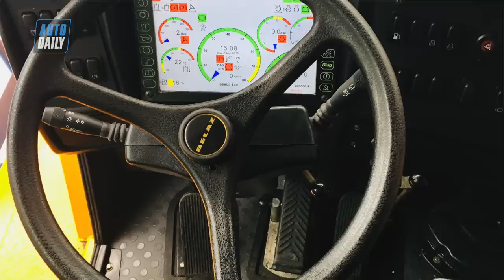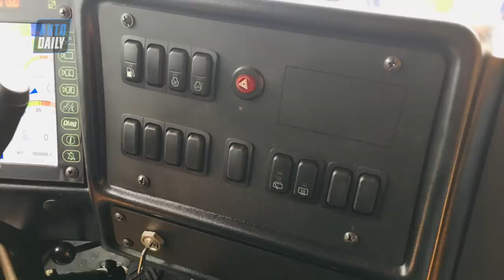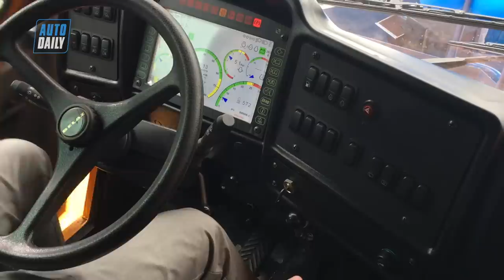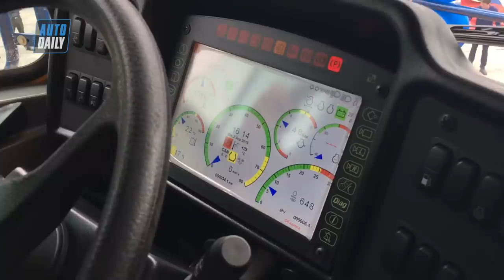Khám phá siêu xe tải Belaz 75131 giá 35 tỷ, tải trọng 130 tấn đầu tiên tại Việt Nam